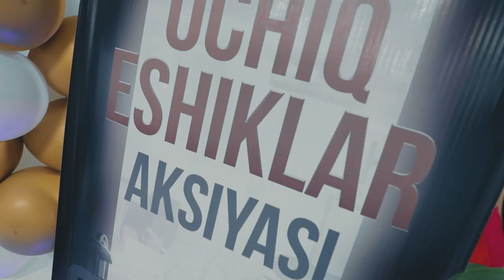🙃 "DATA"da nima gaplar deysizmi?